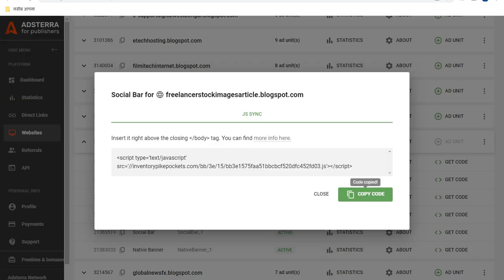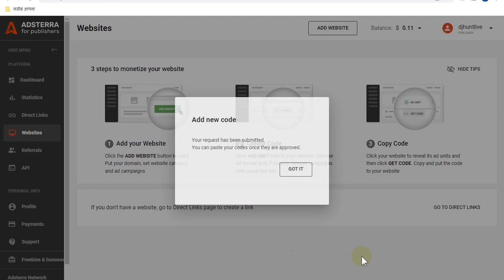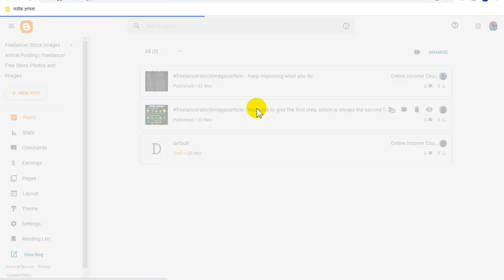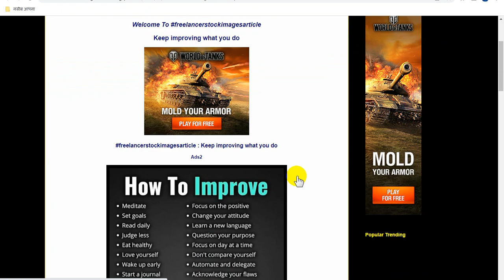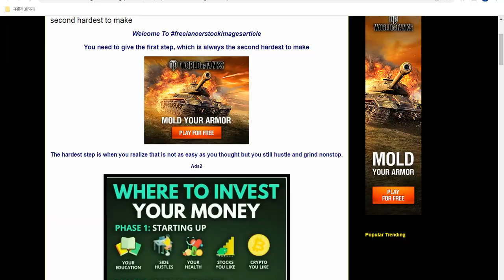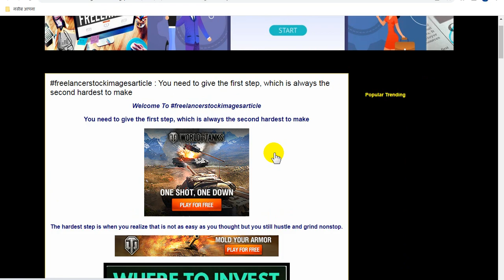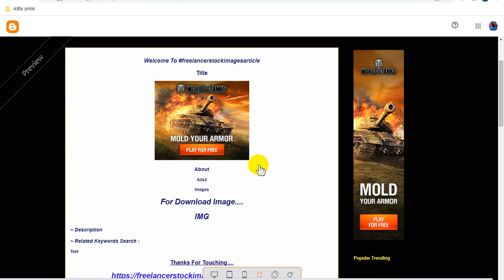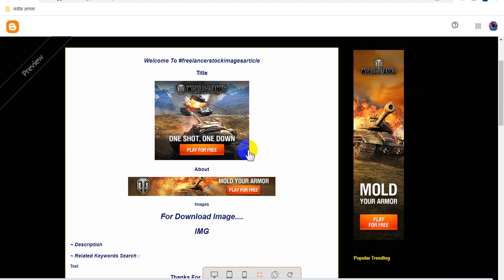Blogspot Tubes : How Earning From Adsterra Banner Ads Show Earning on Images Posting Blogger Website